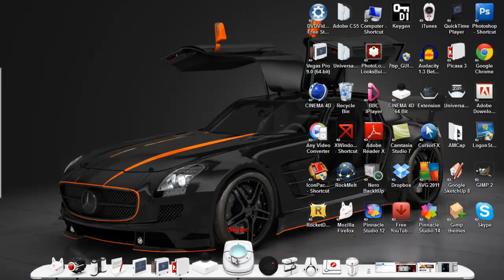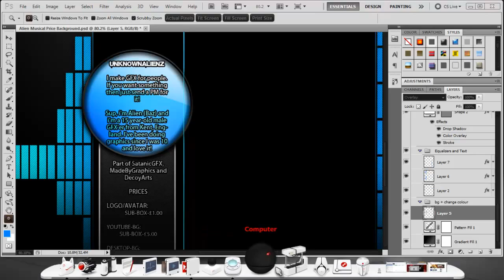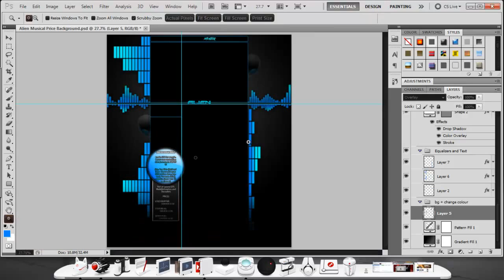Alien Equalizer Background Progression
This is alien and he is a really good gfx artist check him out